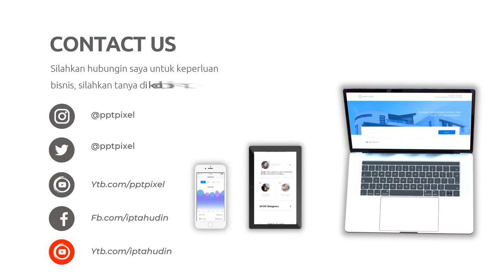Contoh Video Iklan Tas Ransel Wanita Modern Model Baru, Backpack, Tas Kerja, tas Formal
Jasa Edit Video Promosi Contoh Video Iklan Tas Ransel Wanita Modern Model Baru, Backpack, Tas Kerja, tas Formal Atau

Daftar Isi
00:00 - Intro Pptpixel
00:18 - Contoh Iklan Profesional